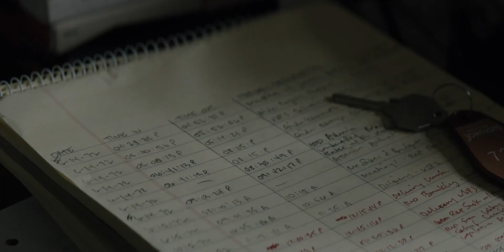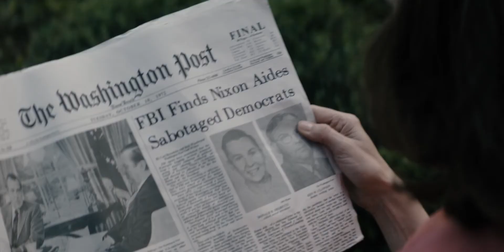Уотергейт. Крушение Белого дома - Русский трейлер 2017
Спасибо большое